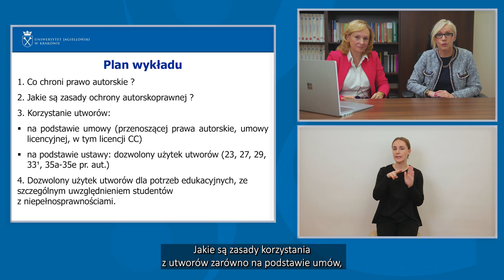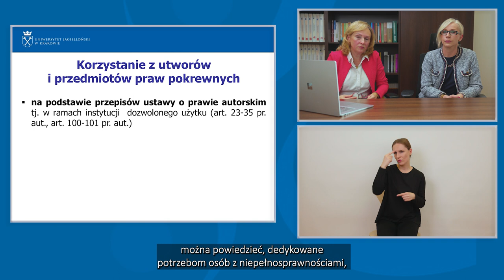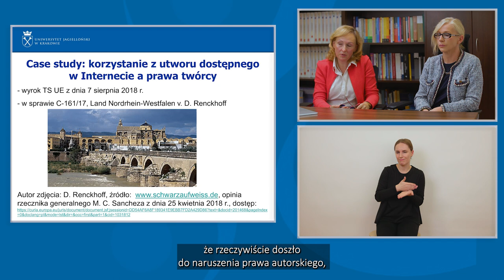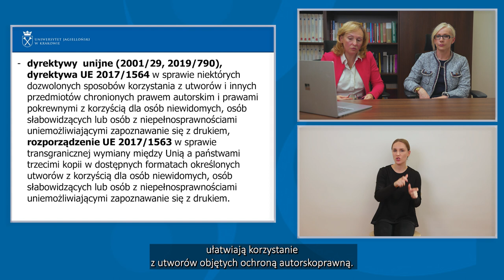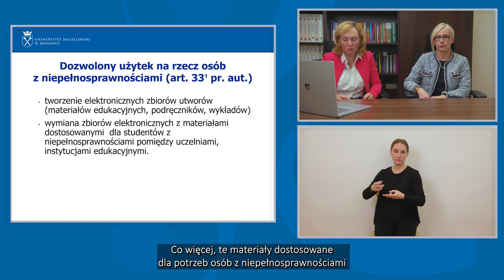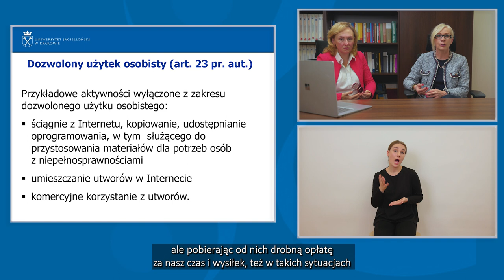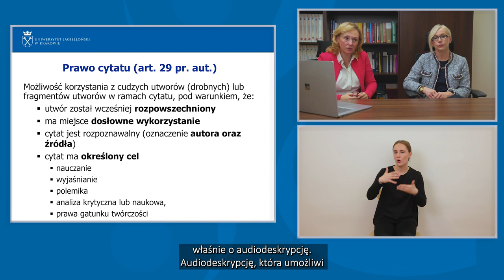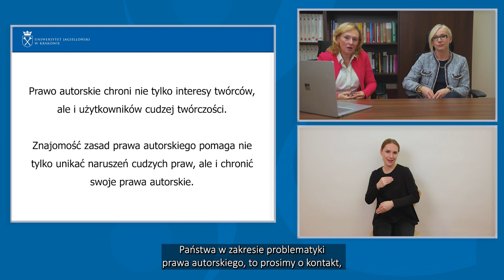Wykład "Dozwolone korzystanie z utworów chronionych prawem autorskim..." z tłumaczeniem na PJM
Co chroni prawo autorskie? Jakie są zasady korzystania z utworów? Jaka jest różnica pomiędzy domeną publiczną a utworem dostępnym publicznie? I wreszcie czym jest dozwolony użytek i jak można z niego korzystać, aby wspierać osoby z niepełnosprawnościami?
Odpowiedzi na te pytania są zawarte w kolejnym wykładzie otwartym, jaki dla Was przygotowaliśmy. Prelegentki wyjaśniają również, jak sami studenci z niepełnosprawnościami mogą korzystać w świetle ustawy o prawie autorskim z różnego rodzaju materiałów udostępnianych na zajęciach lub znalezionych w internecie.
Wykład pt. "Dozwolone korzystanie z utworów chronionych prawem autorskim dla potrzeb edukacyjnych osób z niepełnosprawnościami" wygłosiły dr Sybilla Stanisławska-Kloc oraz dr hab. Justyna Ożegalska- Trybalska z Wydziału Prawa i Administracji UJ.

Wykład dostosowany do potrzeb osób z niepełnosprawnościami.
Na PJM tłumaczyła Aneta Uhruska, pracownica DON UJ. Na naszym kanale dostępna jest również wersja wykładu z audiodeskrypcją.

Wykaz i wyciąg z przepisów dotyczących dozwolonego użytku utworów i przedmiotów praw pokrewnych dla dobra osób z niepełnosprawnościami oraz dla celów edukacyjnych: